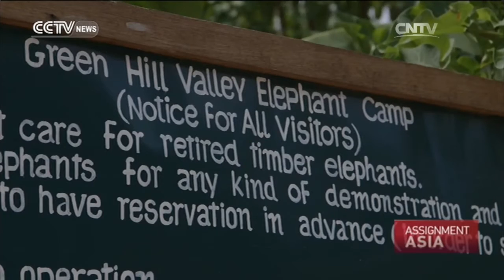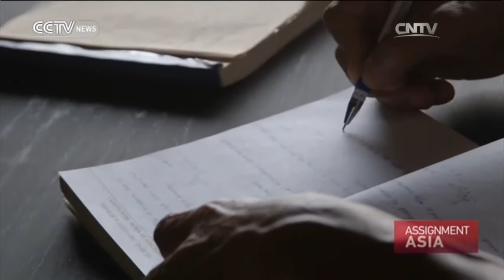Assignment Asia—Thailand's tigers; India's forest man; Myanmar's unemployed elephants 10/29/2016